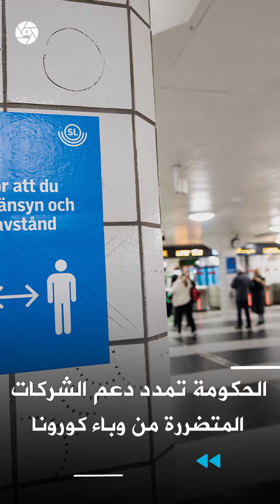أهم أخبار السويد بإيجاز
- مقترحات لخفض نسب الجريمة في مراكز اللجوء.
- السويد توصي بعدم السفر خارج أوروبا حتى العام المقبل.
- الحكومة تمدد دعم الشركات المتضررة من وباء كورونا.